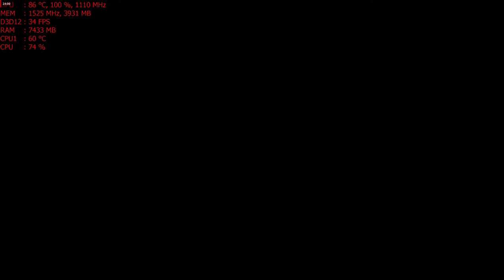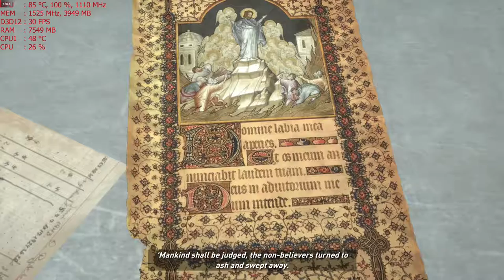Rise of the Tomb Raider 2160p (4k) MSI R9 390 PC gameplay AMD FX-6300 overclocked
Cpu: Fx-6300 4.6ghz OC
Ram: 24gb DDR3 1600mhz
Gpu: MSI R9 390 8gb OC
OS: Win10 fall creators update, Recorded with Crimson Relive
Res: 4k (2160p) High settings